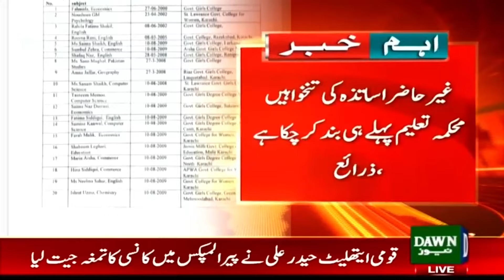36 Female Teachers Disclosure Of Absence For Seven To Ten Years | Breaking News | Dawn News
36 Female Teachers Disclosure Of Absence For Seven To Ten Years | Breaking News | Dawn News